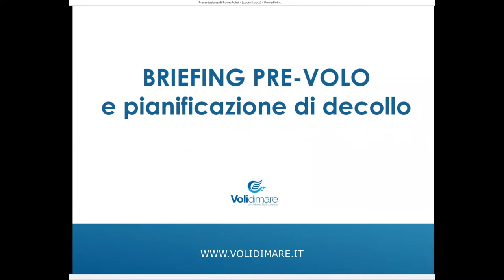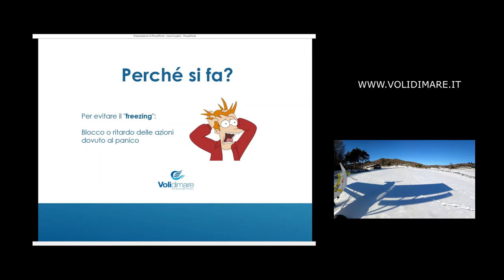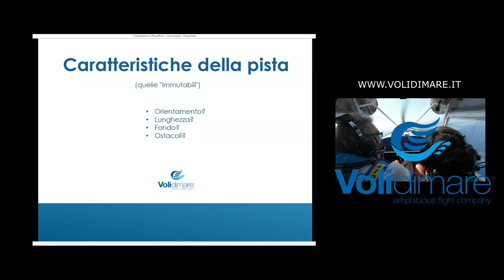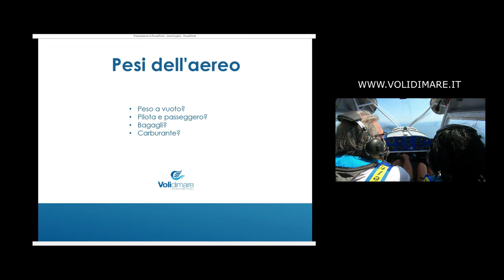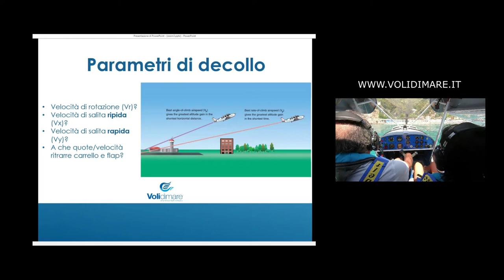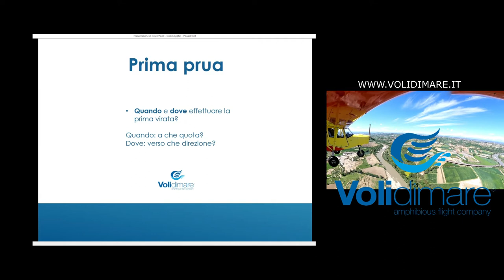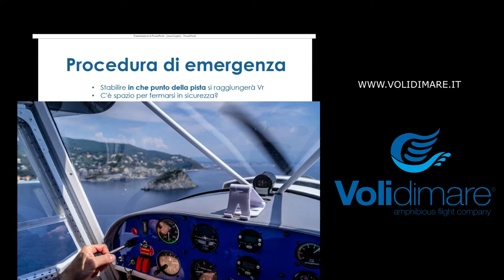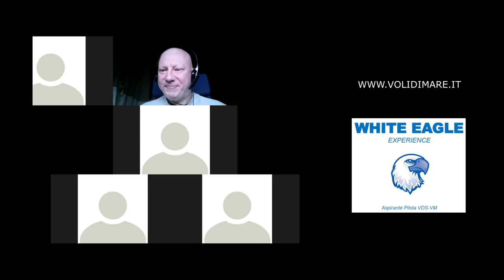Lesson 03 _ Voli di Mare _ Briefing e pianificazione Decollo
Volare, una passione in questo posti e in questi luoghi !